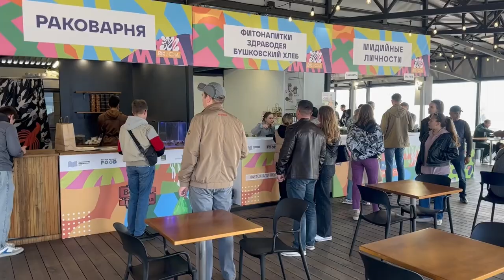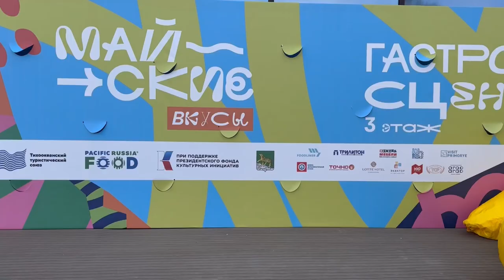Международный фестиваль уличной культуры «Майские»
Во Владивостоке прошел первый фестиваль уличной культуры «Майские». Местом проведения стала территория кинотеатра «Океан», где собрались десятки жителей и гостей города.